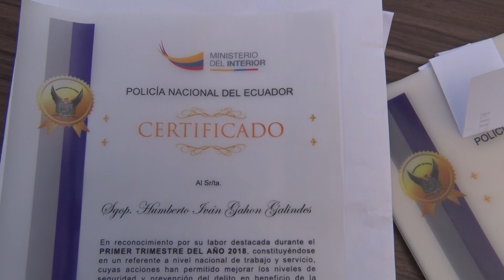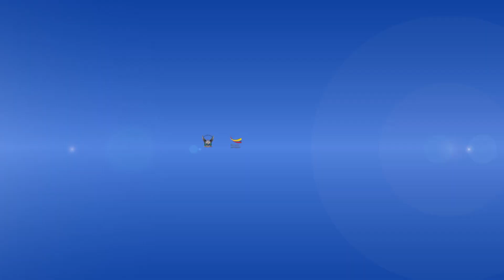Ceremonia de “Reconocimiento al buen desempeño laboral”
Esta mañana en las instalaciones del Distrito de Policía La Delicia, se llevó a cabo la ceremonia de “Reconocimiento al buen desempeño laboral”, con la finalidad de resaltar a los servidores policiales de las diferentes unidades y servicios del Distrito Metropolitano de Quito (DMQ).
El evento estuvo presidido por el Crnl. de Policía Fausto Salinas comandante de la Unidad de Mantenimiento del Orden público, y jefes de los distritos: Manuela Sáenz Eugenio Espejo, Calderón, La delicia, Nanegal, Tumbaco, Los Chillos y Quitumbe.
El Crnl Salinas en su alocución se dirigido a los presentes expresando un saludo por parte del mando institucional: “los policías cumplen una labor importante y extraordinaria a favor de la seguridad ciudadana la cual es digna de reconocer”. “Sigan comprometiéndose con profesionalismo en sus procedimientos policiales, la vida del policía debe estar solventada con buenas actitudes y es nuestro deber luchar contra la delincuencia organizada”.
La autoridades policiales del DMQ  han realizado una evaluación del personal policial de los diferentes distritos y unidades que la conforman, para medir la operatividad y poder resaltar a aquellos funcionarios policiales que mediante partes policiales o actuaciones destacadas han demostrado excelencia en su actuar policial.
Este reconocimiento mencionan los jefes de distrito servirá como motivación a todo el personal policial a continuar con ética y responsabilidad en su labor, construyendo día a día la seguridad ciudadana.